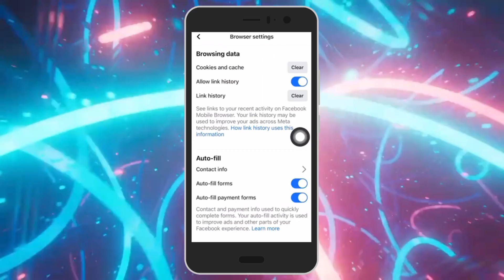Cómo desactivar la facturación automática en Facebook (2024)